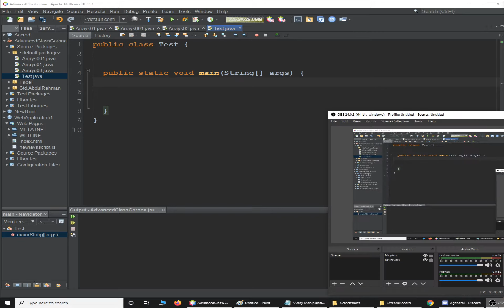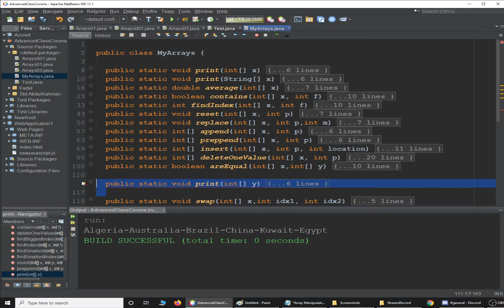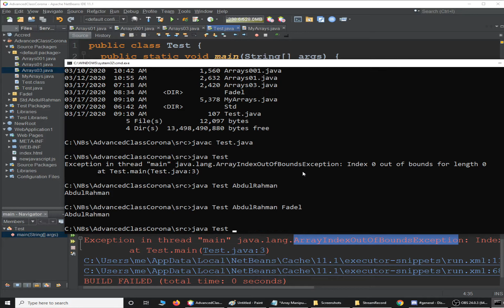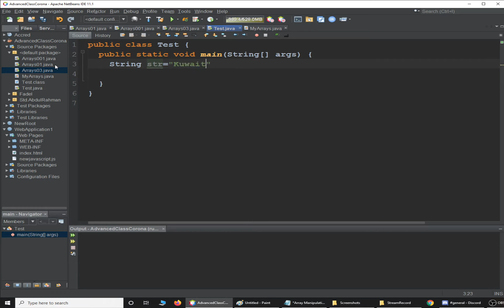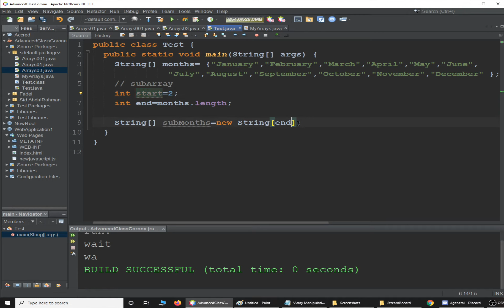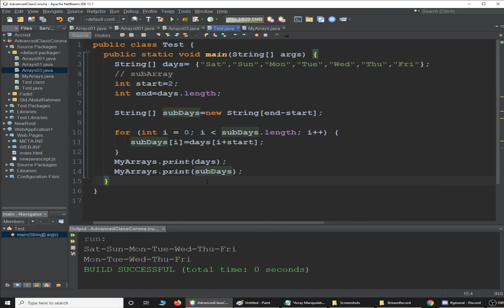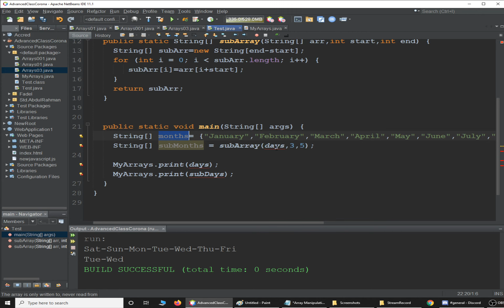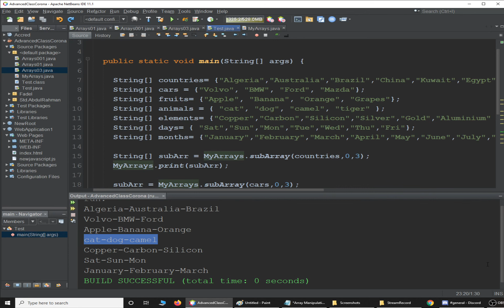الدرس السابع في المصفوفات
يتناول الدرس المفاهيم التالية
Class تجميع العمليات السابقة في مكتبة موحدة في مصنف واحد
Main  استخدام العملية الأساسية في جافا
Array  استقطاع جزء من ال
إنتهى

مواضيع مرتبطة
ادة java,
java للمبتدئين,
لغة java,
لغة java,
java كورس,
كورسات java,
java عربي,
java دورة,
java دروس,
java تعلم,
java بالعربي,
java برمجة,
اساسيات java,
احتراف java,
المصفوفات java,